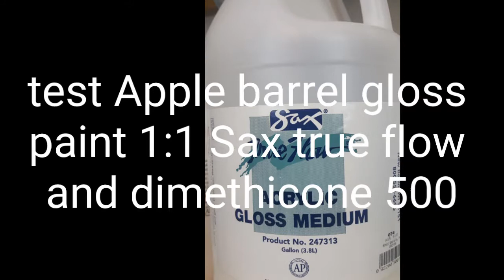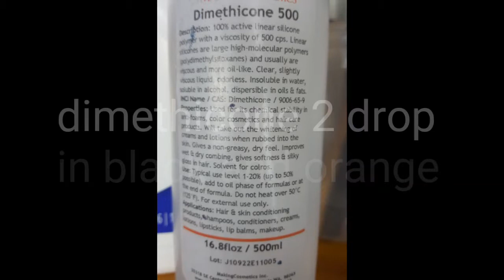Test Apple barrel gloss paint 1:1 Sax true flow and dimethicone